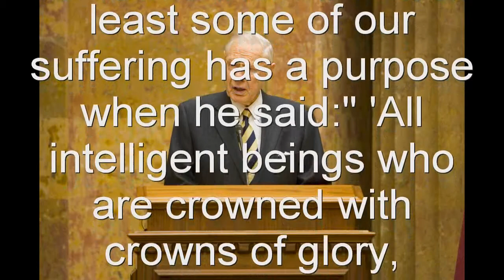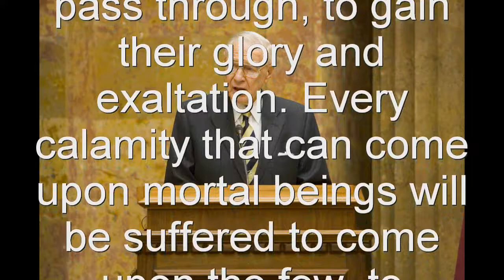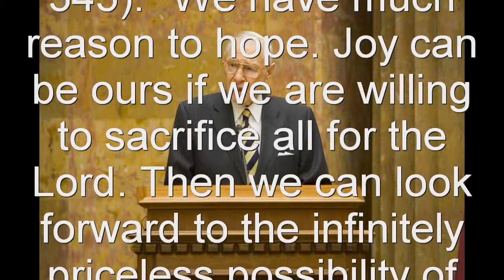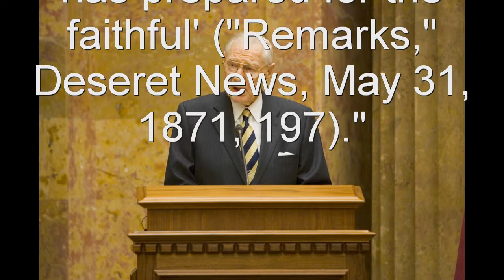Mormon Gem - Why Mormon Christians Suffer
"President Brigham Young  offered the profound insight that at least some of our suffering has a purpose when he said:" 'All intelligent beings who are crowned with crowns of glory, immortality, and eternal lives must pass through every ordeal appointed for intelligent beings to pass through, to gain their glory and exaltation. Every calamity that can come upon mortal beings will be suffered to come upon the few, to prepare them to enjoy the presence of the Lord. . . . Every trial and experience you have passed through is necessary for your salvation' (Discourses of Brigham Young, sel. John A Widtsoe [1954], 345). "We have much reason to hope. Joy can be ours if we are willing to sacrifice all for the Lord. Then we can look forward to the infinitely priceless possibility of overcoming all the challenges of this life. Then we will be with the Savior forever and, as President Brigham Young also said, "anticipate enjoying the glory, excellency and exaltation which God has prepared for the faithful' ("Remarks," Deseret News, May 31, 1871, 197)."

James E. Faust, "Where Do I Make My Stand?" Ensign, Nov. 2004, 18--21